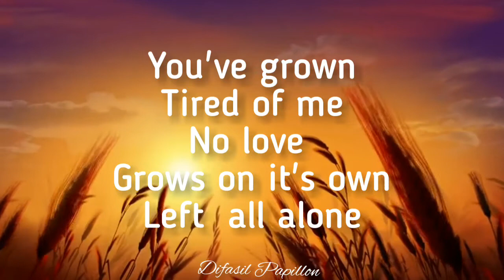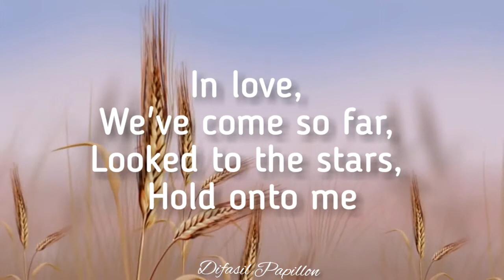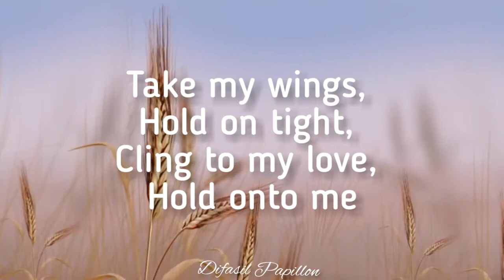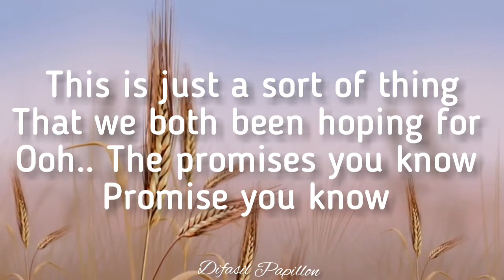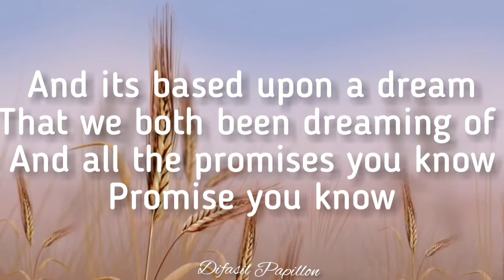Gregory Porter - Phoenix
Its a mind relaxing song